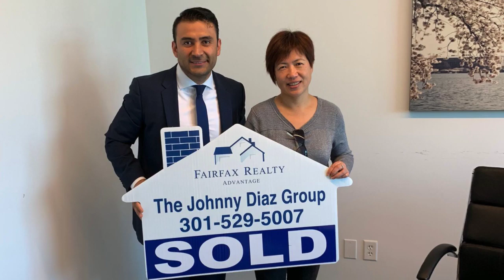JUSTSOLD in your Hyde Park neighborhood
JUSTSOLD in your Hyde Park neighborhood in just a couple of days! This great home with updated features flew off the market. Yours could be next!
RECIÉN VENDIDA en su vecindario de Hyde Park en tan solo un par de dias! Esta linda propiedad con lindos y modernos acabados voló del mercado. Su propiedad puede ser la próxima.
Contáctenos el día de hoy para una consulta gratuita